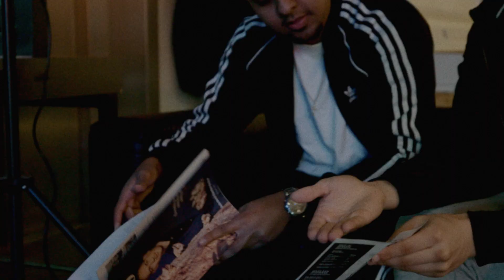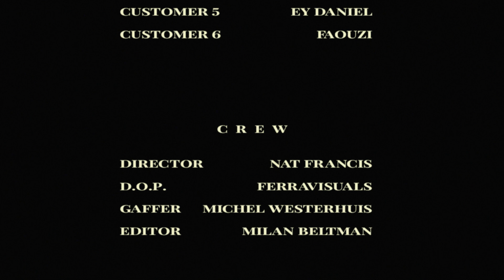Nat Francis - Let's Go (prod. Ey Daniel)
Stream or Download 'Let's Go'

Official Music Video 'Nat Francis - Let's Go (prod. Ey Daniel)'

Video Credits:
Director: Ferravisuals
Co-Director: Natfrancismusic
Producer: Ferravisuals
Editor: Mexdirector
Grading: Noodoplossing
Gaffer: Michel Westerhuis

Audio Credits
Producer: Ey Daniel
Mixer: Rannix
Mastering Engineer: eMastering
Associated Performer, Vocals: Nat Francis
Composer: Daniel Dovger
Author: Nathanael Moffatt-Francis